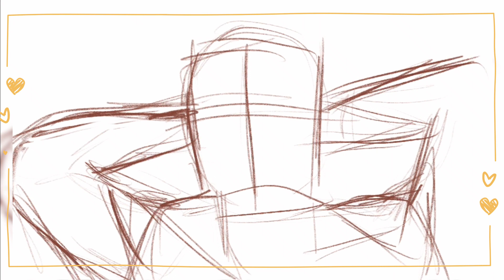✨🌱SPEEDPAINT! Drawing my OC lynx in scenery🌱✨ || Mika-chin Paint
🌱Henlo again seedlings! ✨
So college has started officially and I’m gonna be extremely busy with pilling assignments so I won’t be posting often qwq I’ll try to keep you guys updated as much as i can UwU
🌱Tools i used!🌱
✨Procreate
✨Vn Video Editor
✨Vllo
✨Ipad Pro 2020
✨Apple pencil
Check me out in my other social media!